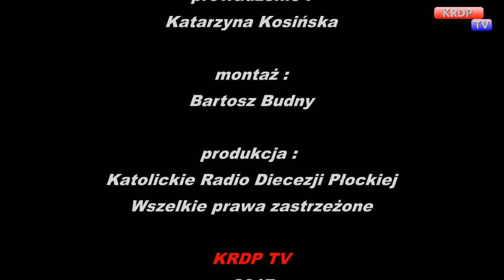Gość Poranka - Marek Zalewski - 02.10.2017 KRDP TV